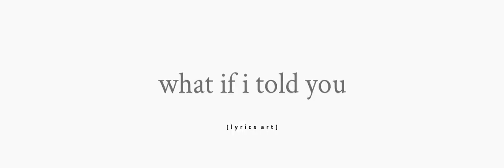fallen, lola amour [alightmotion lyrics edit]